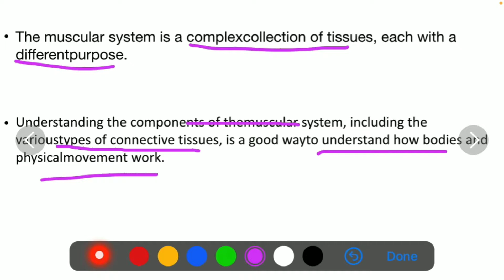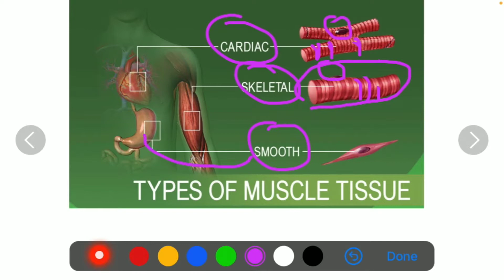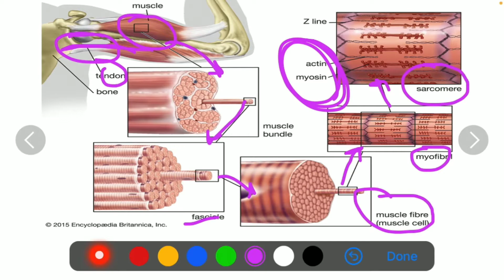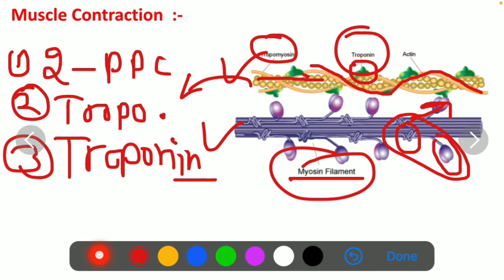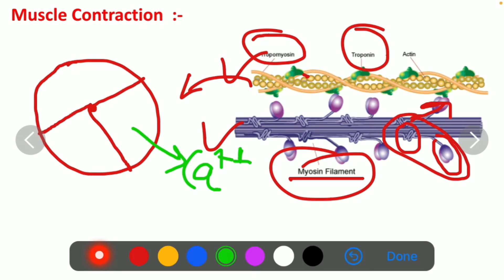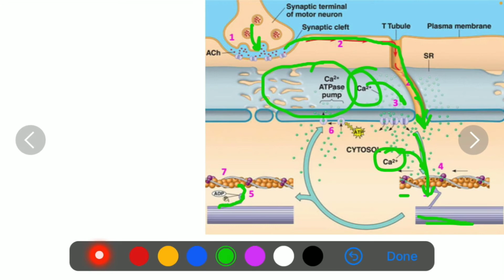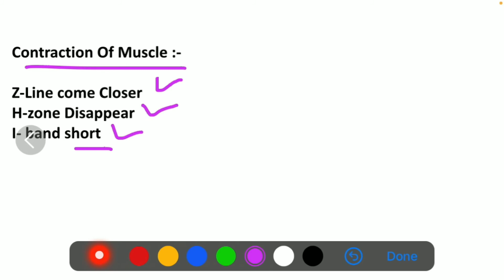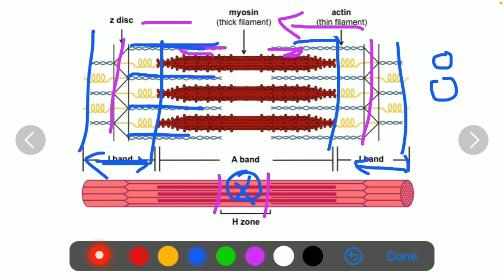Muscular System Hindi | Introduction | Locomotion & Movement | Muscular System Anatomy & Physiology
Muscular System Hindi | Introduction |
Muscular System Locomotion & Movement
Muscular System Anatomy & Physiology
How to Work Of Muscle
Movement of Muscle Contraction and Relaxation.

Introduction of Muscular System

The muscular system is an organ system consisting of skeletal, smooth and cardiac muscles.

Three Types of Muscle

1 Cardiac Muscle
2 Smooth Muscle
3 Skeletal Muscle

Skeletal muscle –

 the specialised tissue that is attached to bones and allows movement. ...

Smooth muscle –

 located in internal structure including  digestive tract, uterus and blood vessels

Cardiac muscle –

 the muscle specific to the heart 💓

This Video is Special For ANM, GNM, Nursing , BSc Nursing, Post Basic BSc Nursing,B pharma ,D pharma , MLT , BSc MLT

Also For CBSE Class 11